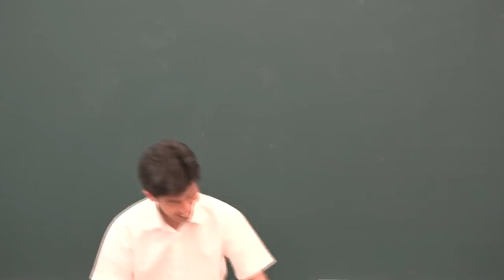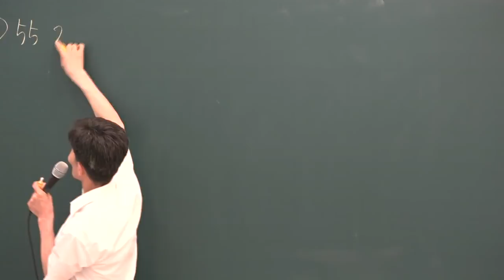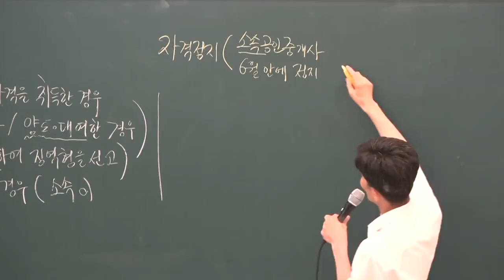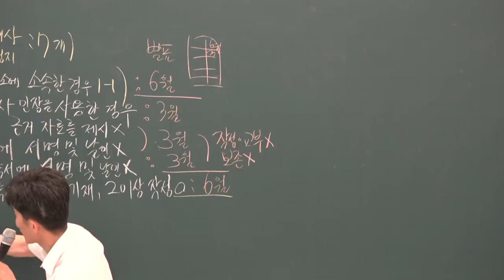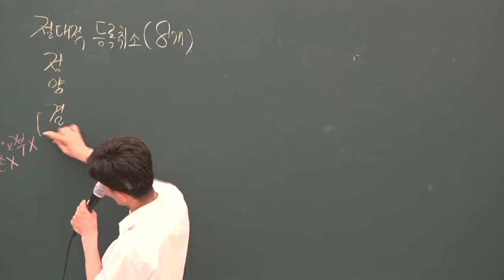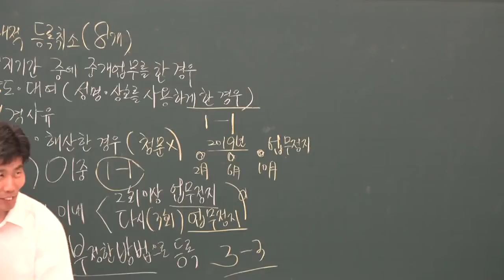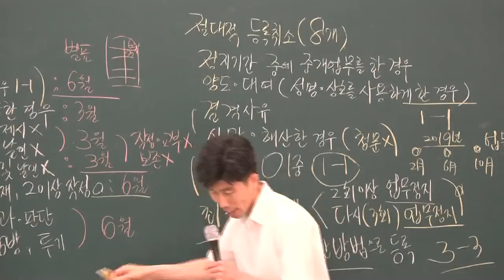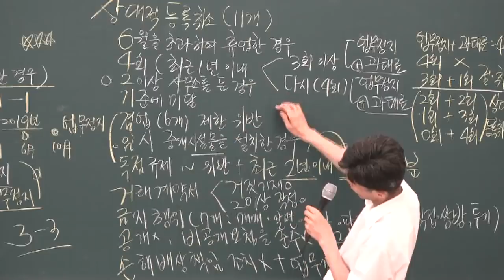[공전무] 2019년 공인중개사법령 및 중개실무 심화이론 6-13